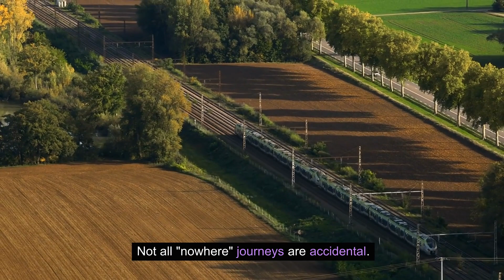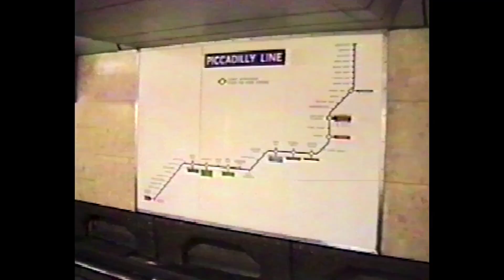Why The UK Runs Trains to The Middle of Nowhere| World Facts Unraveled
This is a must-watch video to find out the real reasons why some trains in the UK actually run to nowhere.

Strange, but rather interesting.